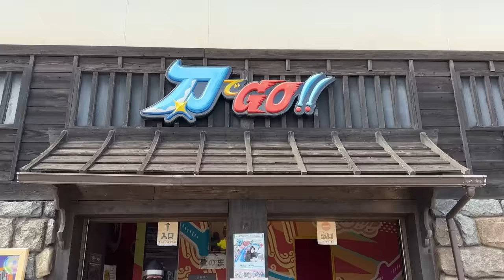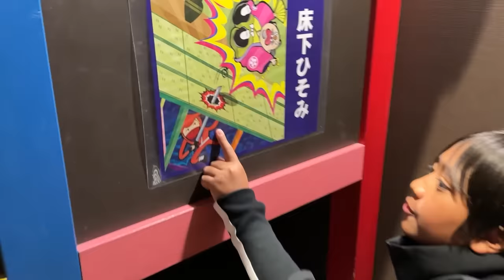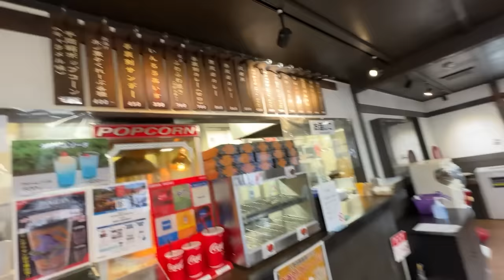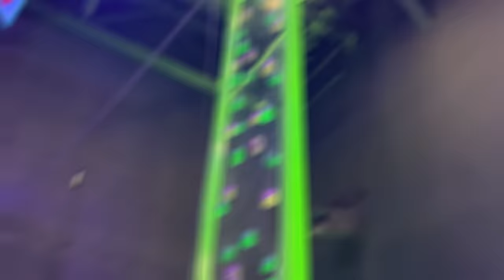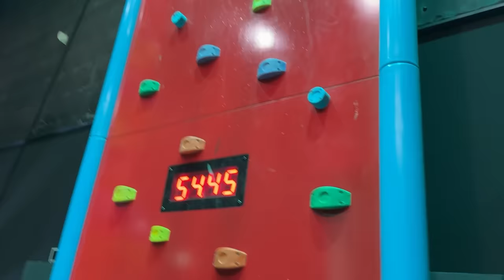Boys VS Girls Breaking Bricks Challenge!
Boys VS Girls Breaking Bricks Challenge! Ryan competes against his sisters to see who can break through more bricks!